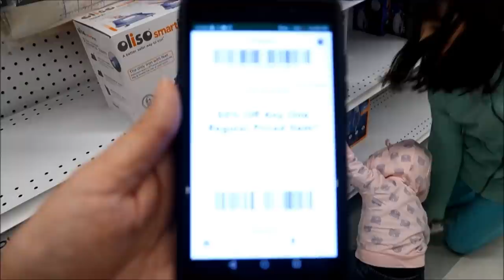My new glasses! ~vlog~ Jan 1, 2, 3, 2019